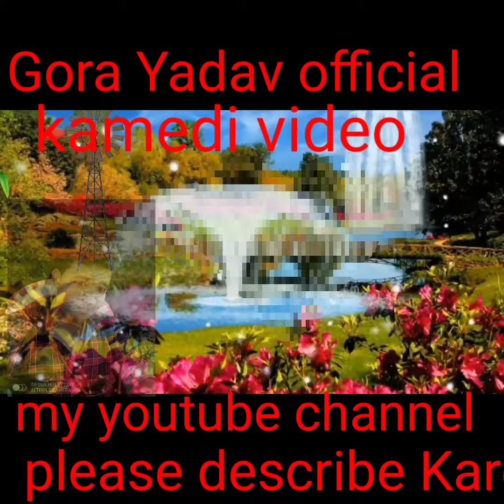aap ladki kab se patane Lage comedy video 😁😉😉😉😘😘😁😁